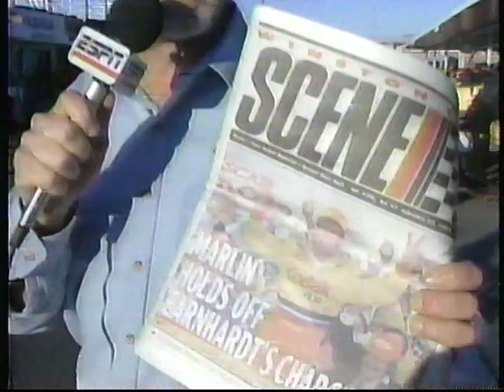NASCAR 2Day 1995 Rockingham (Spring)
ESPN's Pre Race show NASCAR 2Day for the 1995 Goodwrench 500 from the North Carolina Motor Speedway in Rockingham. Hosted by Dave Despain and Allen Bestwick.